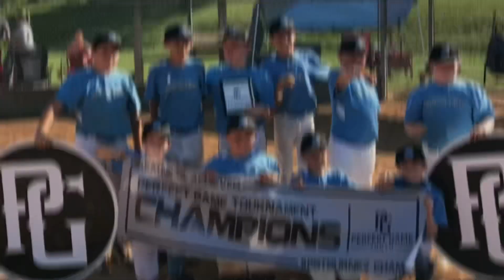Shockers baseball 2023 hype video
I did not make this sob all props to metro boomin I’m just using it for the video